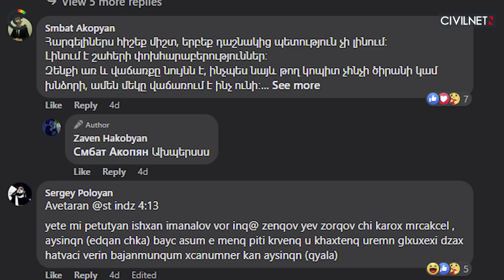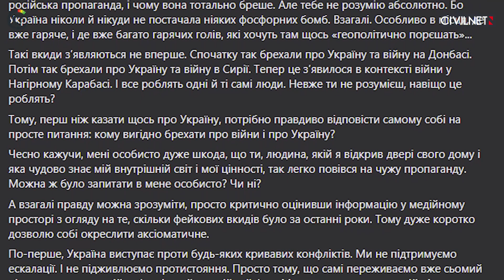Ուկրաինայից Ադրբեջանին վաճառված ֆոսֆորի մասին ապացույցներ չկան. Շաբաթվա ֆեյքերը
Նախորդ շաբաթ համացանցում ակտիվ տարածվում էր, թե Ուկրաինան Ադրբեջանին ֆոսֆորային զենք է վաճառել, որն էլ օգտագործվել է 44-օրյա պատերազմի ժամանակ Արցախում։ ՍիվիլՆեթի փաստերի ստուգման թիմը՝ CivilNet Check-ը, փորձեց գնալ այդ պնդման հետքերով՝ պարզելու աղբյուրները։